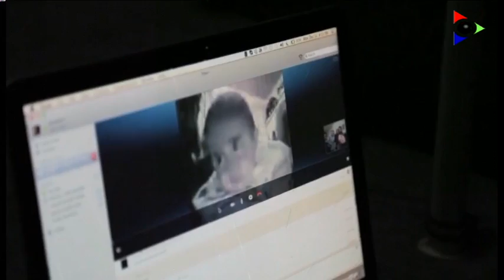Docs del mes a Can Trona